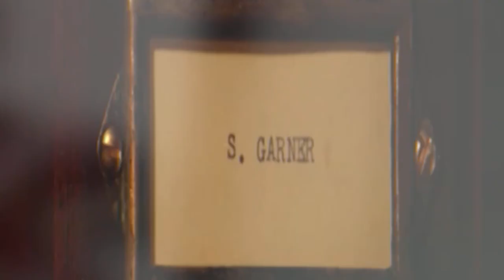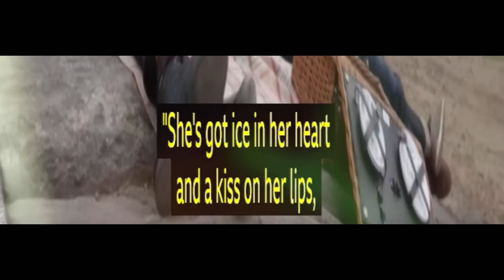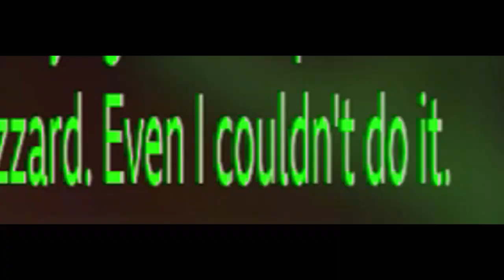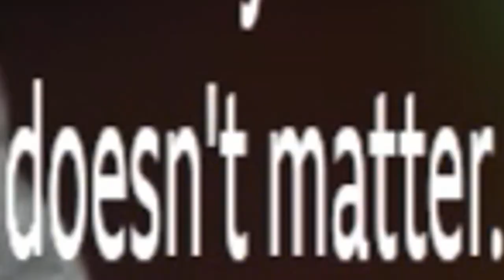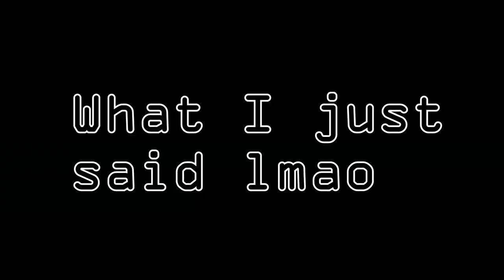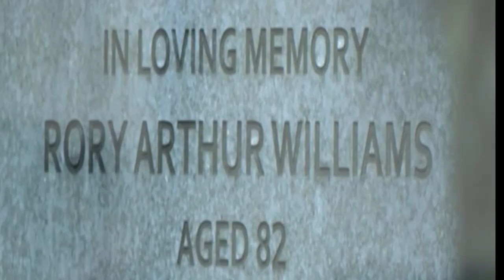Amy & Rory say goodbye when The Angels Take Manhattan reaction Doctor Who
So...anyone wanna visit the Statue of Liberty?

0:00
23:42 end

So the weeping angels are back. Somehow. You know, cuz they were erased from time? Well, now they've gotten way too powerful and have built a farm for themselves. Rory ends up in that farm, dying there and all of them, plus River Song (Melody Malone) all end up in a book that Amy reads and the Doctor gets angry about. Some dark stuff happens and it ends with Amy & Rory going away for the final time.

Doctor Who was suggested for me to watch & react to by a friend. It is another sciencey show that I have never watched before. I enjoyed the first episode, so if this becomes a series, I'll be happy to have you along for the ride! Don't expect this bottom text to change in each video though or at all from this first one :D
Look! It changed! I'm loving Doctor Who! This is definitely a keeper series. Happy to have you all along for the ride!
It changed again! We're on the second season now & this particular episode, specifically, did NOT end in such a sad way! How marvelous! You won't know which particular, specific, exact episode I'm talking about because again, I'll forget to change this end-of-the-description text for who-knows-how-long! Have fun!
Oh look I haven't updated the description since season 2 and now we're on season 7! Lovin' it! Exciting first episode. Been 4 months since season 6 ended...sorry. Computer died, depression, existential crisis, business & new laptop/Windows 11 BS... but here we are!